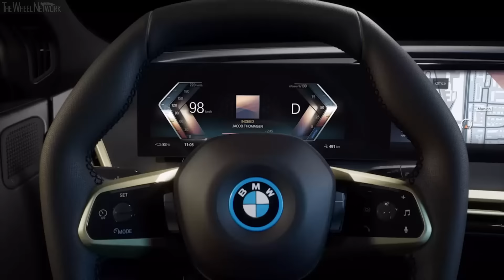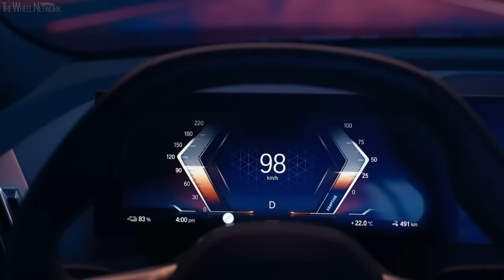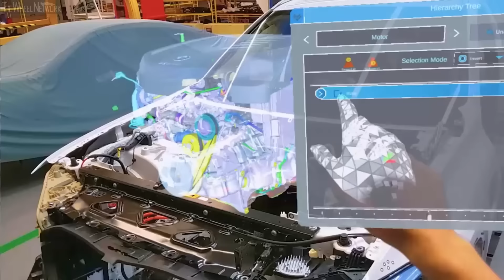BMW Group Annual Conference Highlights – 2022 BMW iX Production | 2022 BMW i4 Reveal